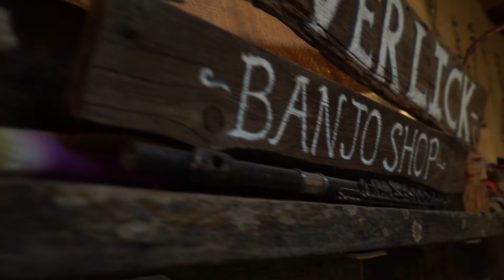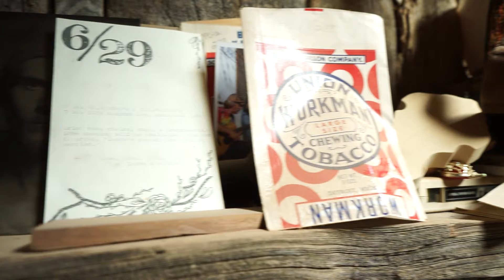Building a Business with Banjos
In a world where entrepreneurs and business owners like Elon Musk are adored people forget you can follow your passion and build a business doing things like crafting one of a kind banjos. In this video Mark “Rooster” Austin, the owner of Cloverlick Banjo Shop, explains the way he took his passion for music and turned it into a small business.